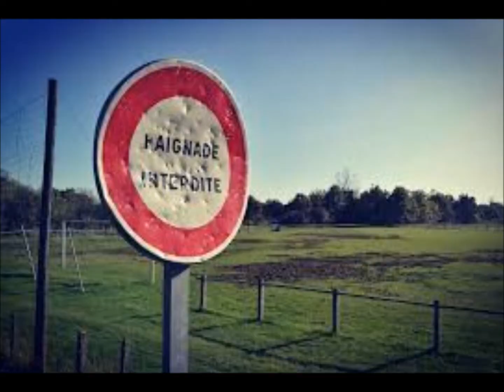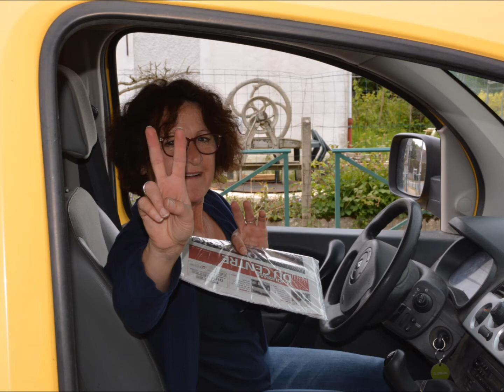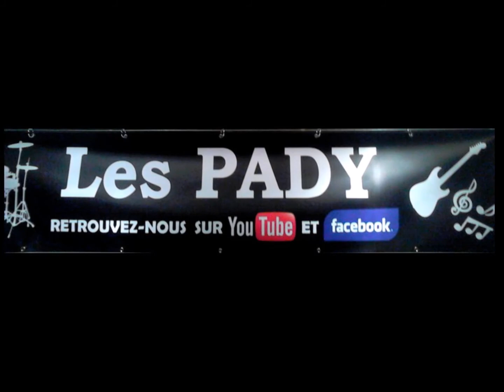Les PADY - Check it out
John Cougar (nom de scène) alias John Mellencamp est un guitariste, acteur, compositeur, réalisateur et artiste-peintre américain né le 7 octobre 1951 à Seymour, Indiana (États-Unis).
Cet artiste atypique commence sa carrière dans les Seventies et essaime, assez rapidement, un Rock teinté de Folk et de Country mettant en avant des instruments traditionnels comme le violon et l’accordéon.
Sa carrière discographique est impressionnante puisque le bonhomme a produit pas moins de 23 albums entre 1976 et 2017. Artiste reconnu outre atlantique, il est officiellement introduit au Rock’n’ Roll Hall of Fame en 2008. L’homme est engagé et défend ardemment ses convictions ; il est un des membres fondateurs de « Farm Aid », organisation qui contribue à promouvoir une agriculture forte et résiliente notamment en maintenant les familles paysannes sur leurs terres.
« Check it out » (vérifiez-le) est une chanson de John Mellencamp sortie sur l’album The Lonesome Jubilee en 1988.
Le thème de ce titre évoque notre quête du bonheur face au quotidien et le sens que peut avoir notre existence au regard de la façon dont nous la vivons. La clôture fait état d’une meilleure compréhension (de la vie) que pourrait avoir la ou les futures générations…
Les PADY interprètent « Check it out » avec enthousiasme et énergie car c’est l’essence même de ce morceau ; du Pop Rock comme on aime avec la patate, la mélodie et le son!
La vidéo, associée au titre joué, met en scène un petit village Cher aux musiciens avec de vrais gens dans la vraie vie…
Pascal